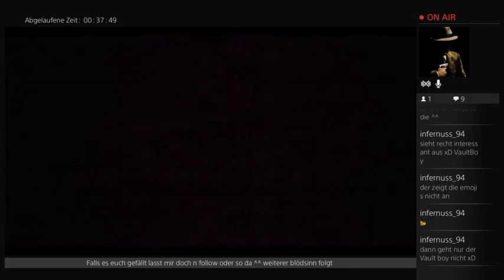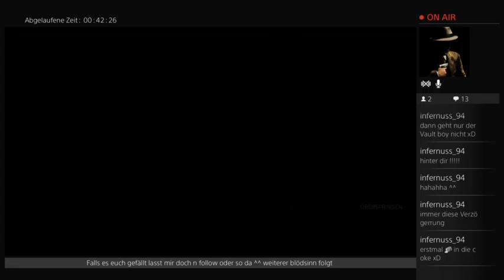Zombi: chaos im nassen england (Part 3)